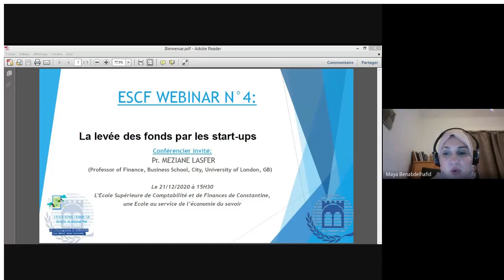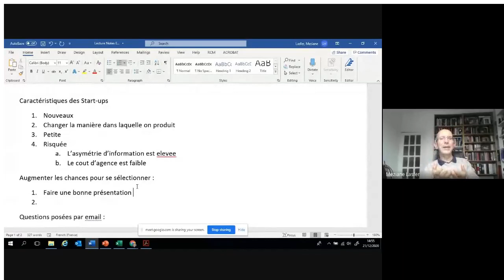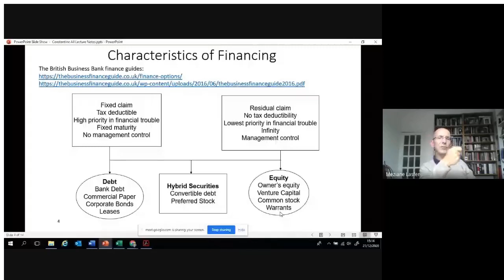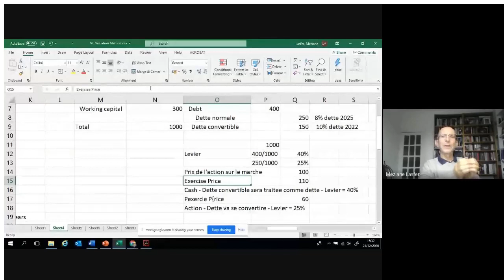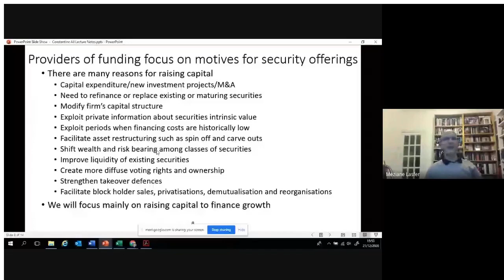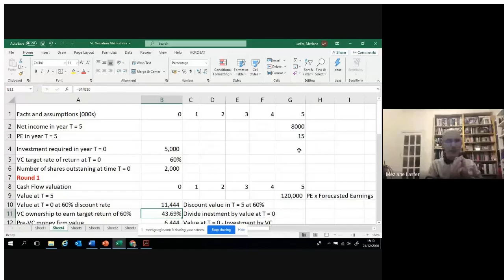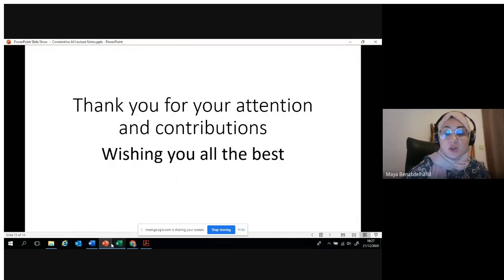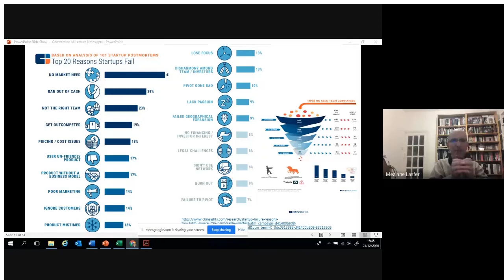ESCF Webinar4 : Startups Fundraising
Conférencier invité: Pr. Meziane LASFER (Professor of Finance Business School, City, University of London, GB)
Modératrice: Dr Maya BENABDELHAFID (Directrice Adjointe des RELEX de l'ESCF)
L'ESCF, une Ecole au service de l'économie du savoir !